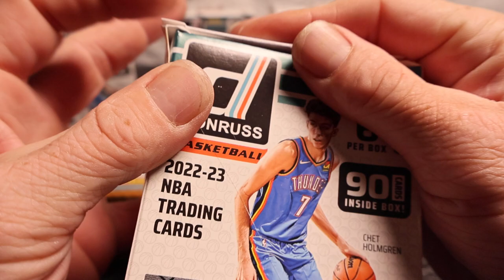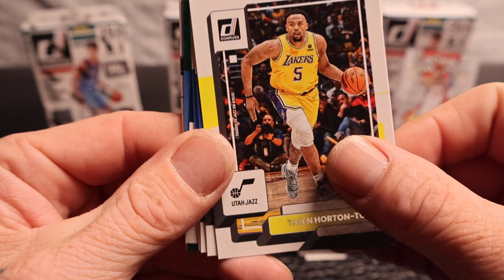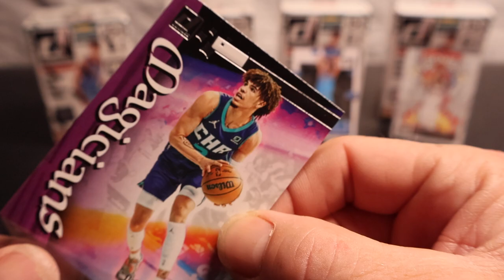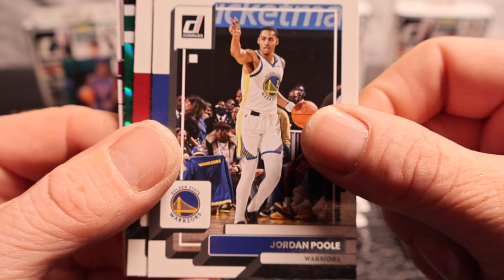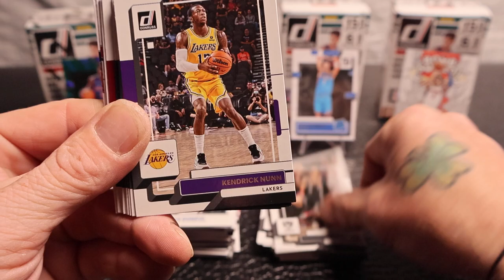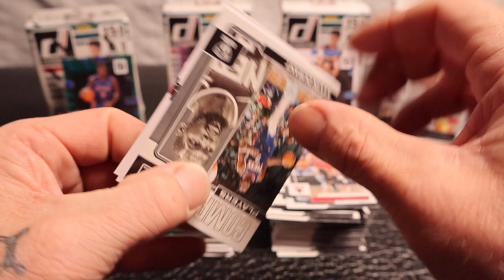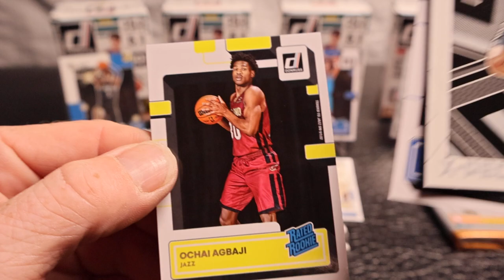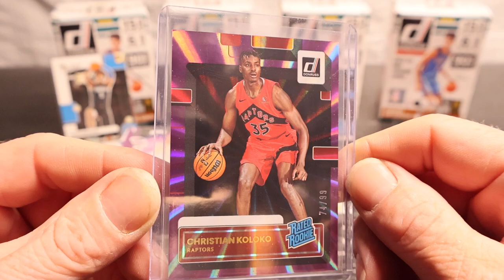*NICE RIP* Magicians, Numbered Parallel, Bomb Squad, and a Ton of Rookies!!!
4 Blasters of 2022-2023 Donruss Basketball!!!